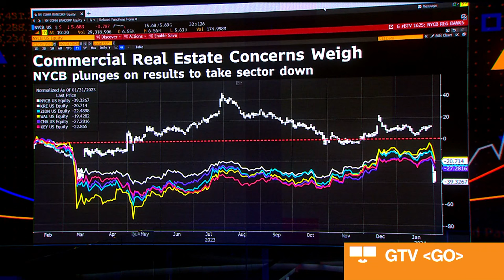NY Community Bancorp Plunge Flashes Real Estate Warning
Bloomberg Intelligence's Herman Chan discusses the takeaways from the plunge in New York Community Bancorp shares.